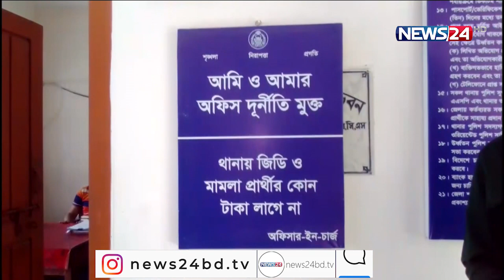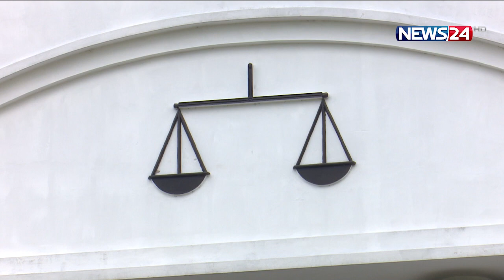নড়াইলে শিক্ষককে লাঞ্ছিত করার ঘটনায় মামলা, জড়িত সন্দেহে তিনজন গ্রেপ্তার | News24